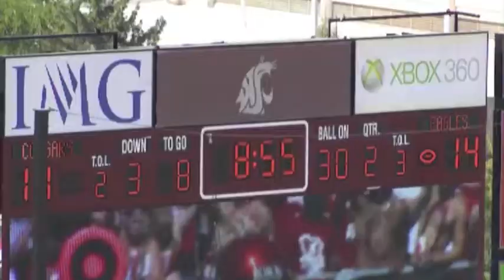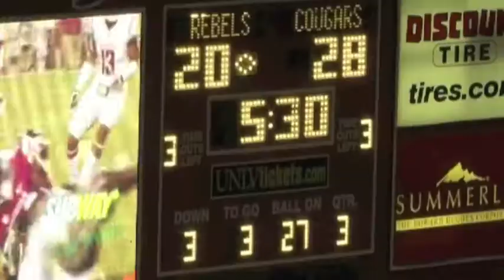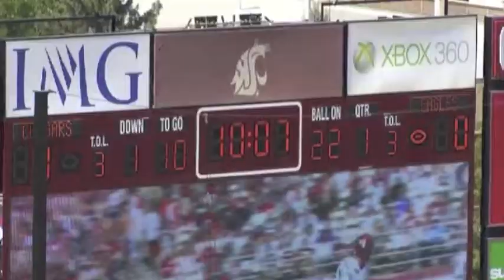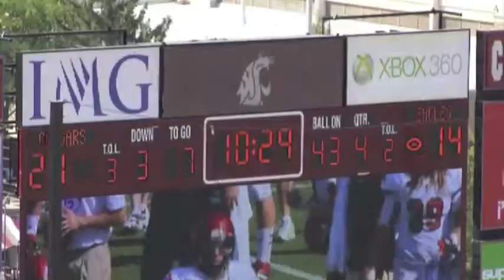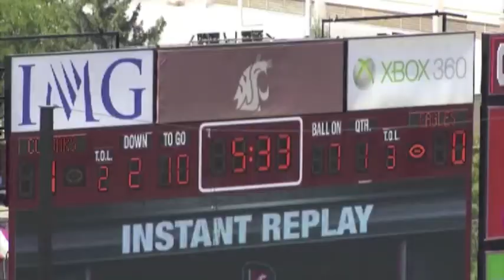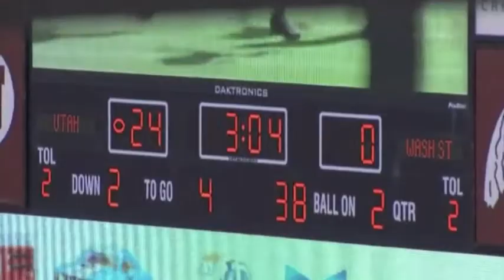Cyrus Coen #42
Washington State
OLB/SS
2015 NFL Draft Class